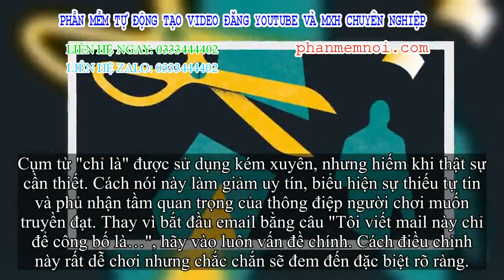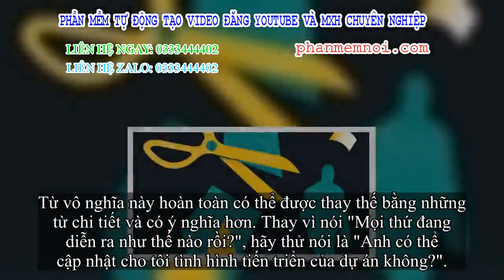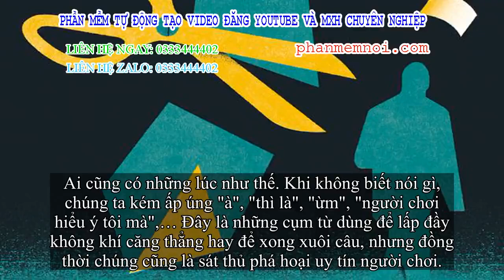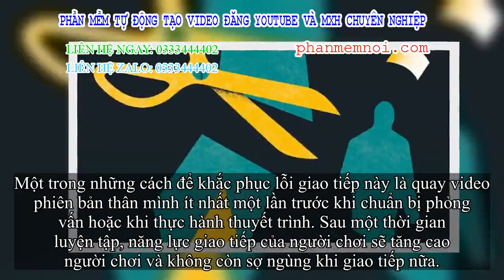✅ Con đường ngắn nhất để đi tới chiến thắng là ép phiên bản thân biến thành cao thủ giao tiếp: Người